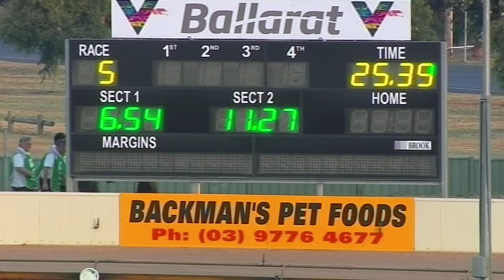BAL SAT 18 JAN 20 R5